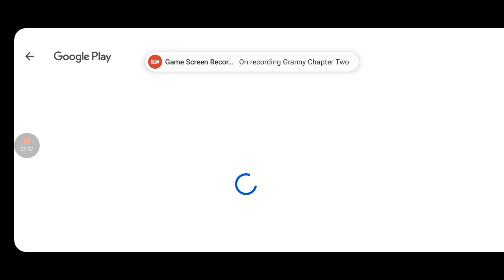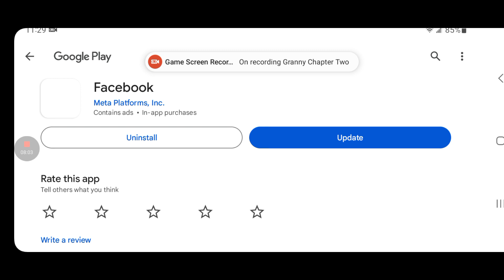Granny Chapter Two 1.0.1 Normal Mode + Low Quality + Grandpa Only + Extra Locks + Door Escape Walkth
Hi girls today I am going to show you girls how to beat Granny Chapter Two 1.0.1 Normal Mode With Low Quality and With Grandpa Only and With Extra Locks and With Door Escape Walkthrough.